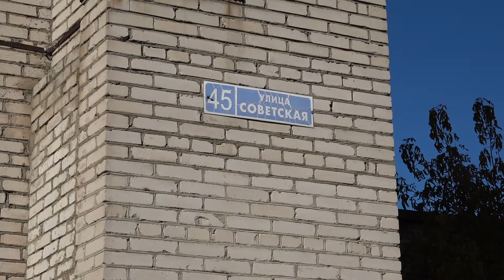Чистота и порядок на контроле (11.10.22)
Глава города Сергей Дорофеев вместе с представителями администрации, главного управления содержания территорий Московской области, городских служб провел еженедельный объезд. Он был посвящен обращениям жителей. Участники проверили ремонт подъездов, комплексное благоустройство, побывали в школах, где проводится капитальный ремонт.